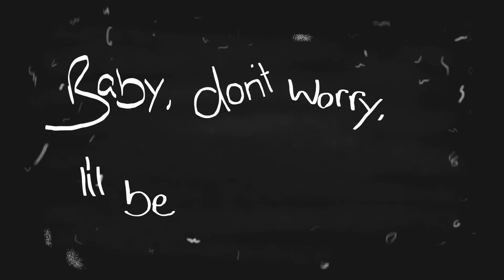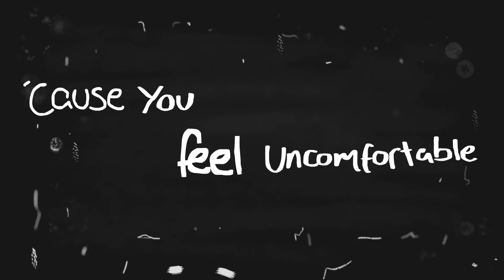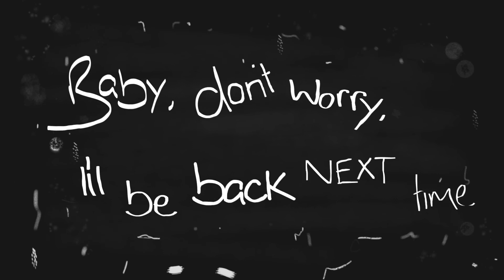Not My Style (Lyric Video)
From the The M.O.D.E. album, the M.O.D.E. consists of artists Phantom, Skrooge, and Sarah Hunter aka Tomé. The M.O.D.E. stands for Music Of Distinct Evolution. This album is all about renewing old school sounds.